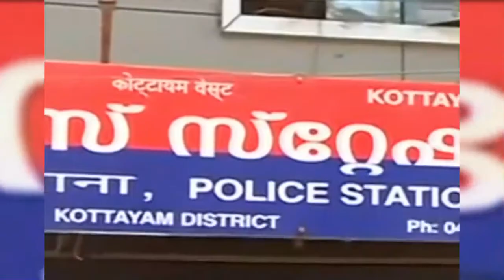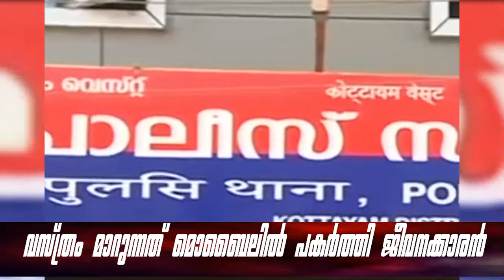സ്ത്രീകൾ വസ്ത്രം മാറുന്നത് പകർത്തി; കോട്ടയം ശീമാട്ടിയിലെ ജീവനക്കാരൻ അറസ്റ്റില്‍l kottayam seematti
ശീമാട്ടിയില്‍ ഒളിക്യാമറ; 17 സ്ത്രീകളുടെ ദൃശ്യങ്ങള്‍ പകര്‍ത്തി l kottayam seematti nidhin kumar
NEWS RIGHT NOW, NEWS RIGHT NOW
NEWS RIGHT NOW is a collective of passionate story tellers. It aims to offer insights to the stories and to make sense of everything that can be called news through unconventional, innovative and digital ways.